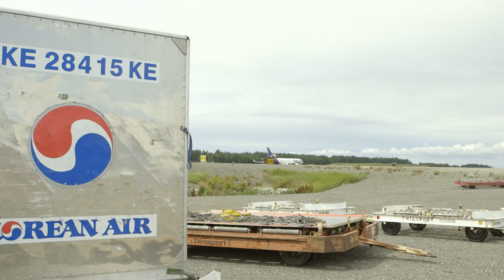Ted Stevens Anchorage International Airport: Cargo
A brief overview of cargo operations at Ted Stevens Anchorage International Airport (ANC) in Anchorage, Alaska, explaining how ANC acts as a critical international gateway for Asia-North America air cargo. "It's not uncommon for us to handle as many as 46 airplanes in a day. It's one of the busiest cargo airports in the world." - Marty Bettis, General Manager, Swissport USA. Video created by Alaska Public Media and PBS Digital Studios.